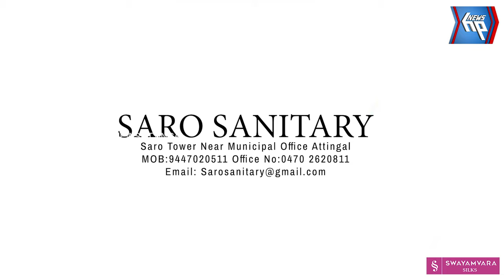നാടിനെ മുഴുവൻ ഉറക്കം കെടുത്തി ഈ ഉറക്കം തൂങ്ങി: ഇവനെ ഇനി വച്ചേക്കരുതെന്നു നാട്ടുകാർ